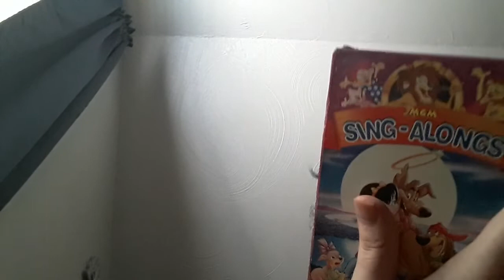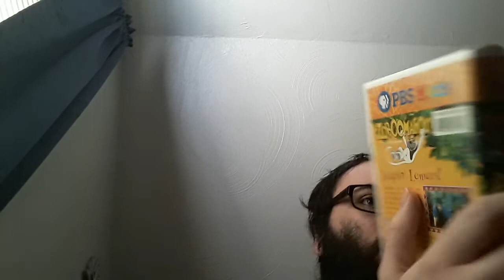VHS Update For August 3rd, 2022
I've got Zoboo fever.